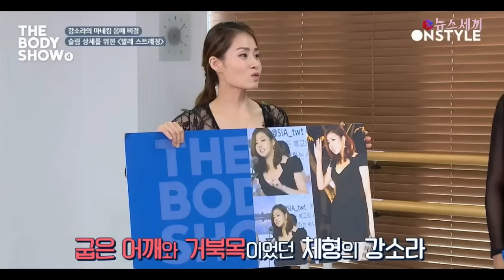enewstv 현빈이 반한 강소라의 매력은!?! 151119 EP.2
현빈과 강소라의 열애설 강소라의 많은 매력중 현빈이 반했을 만한 매력은 무엇일까!

영상 편집: 방수영